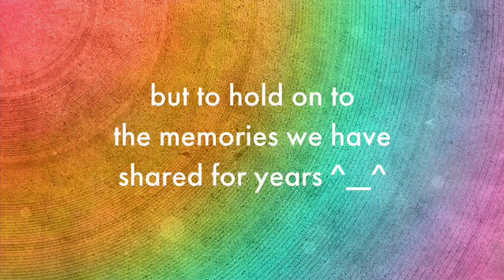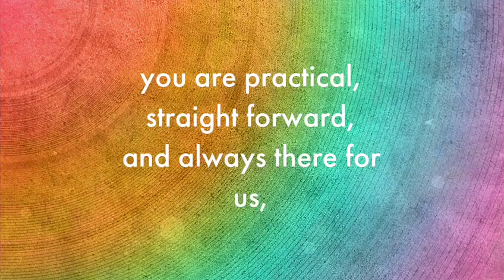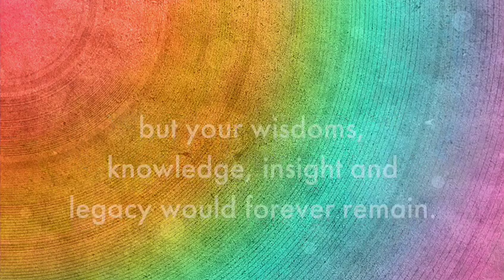Regina Best Video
Thanks Earl to making video for our beloved friend, Regina.